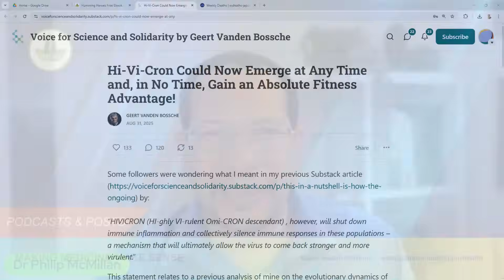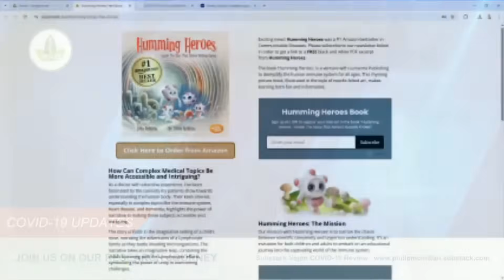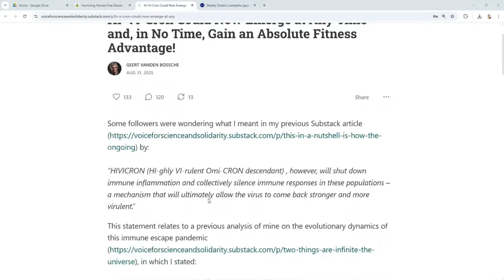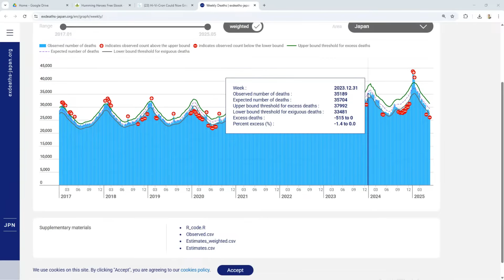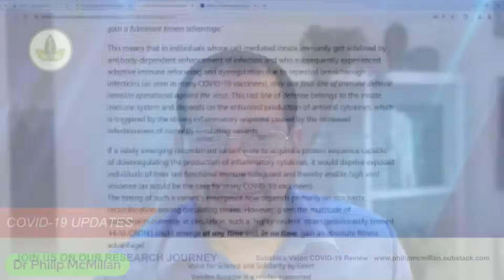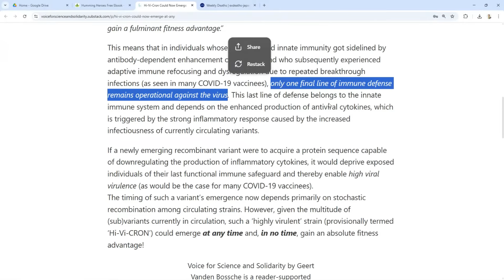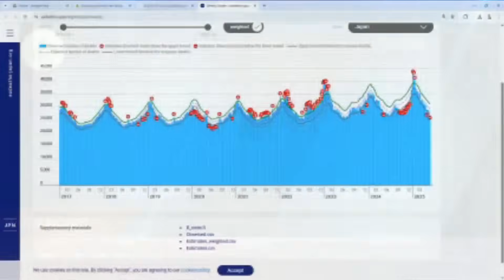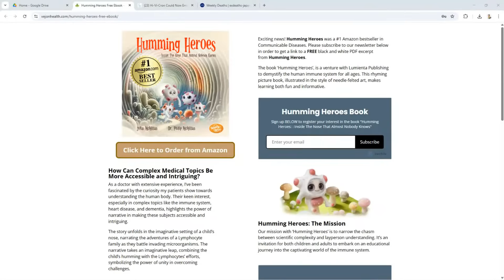From Storm to Silence: Is a Deadlier COVID Variant Brewing?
As SARS-CoV-2 continues to evolve, scientists like Geert Vanden Bossche are raising the alarm about a potential super-variant—one that could shut down the body’s last functional immune defenses. In this presentation, we explore the emergence of HiViCRON, a hypothetical but increasingly plausible descendant of Omicron, shaped by chronic infection, immune escape, and viral recombination.

What if the next variant doesn’t cause early symptoms because it silences inflammation altogether? Could repeated vaccination and breakthrough infections have created the perfect environment for its rise?

COVID’s Hidden Time Bomb: Rapid Arterial Aging

Dr. Philip McMillan shares his insights on the ongoing challenges of the COVID-19 pandemic and the latest developments in science behind covid. This discussion covers critical aspects of public health, including potential covid treatment strategies and what makes the covid explained. Stay informed about the ever-evolving coronavirus situation.